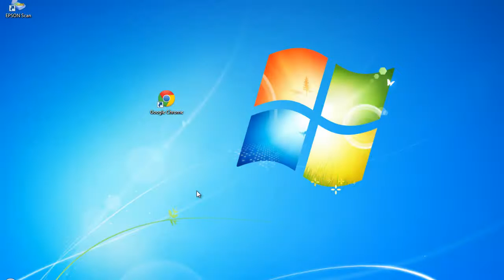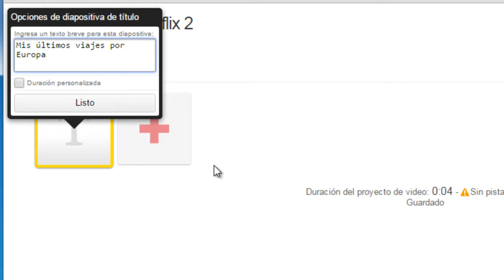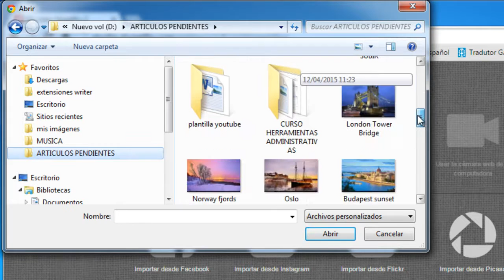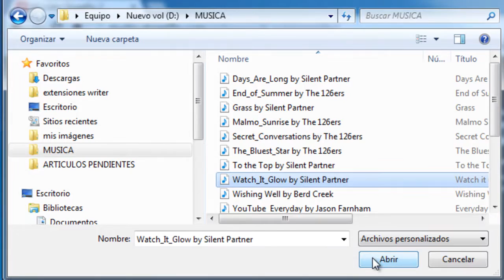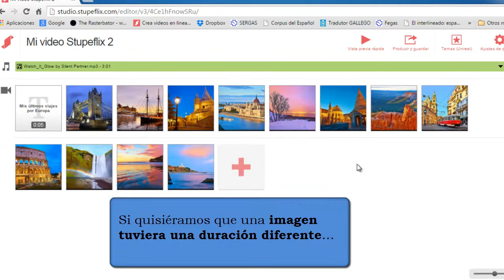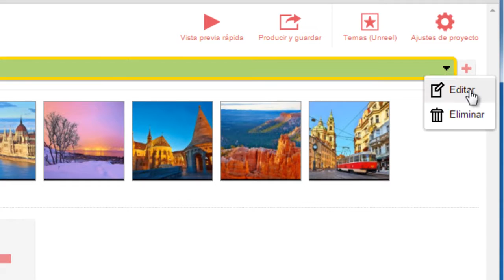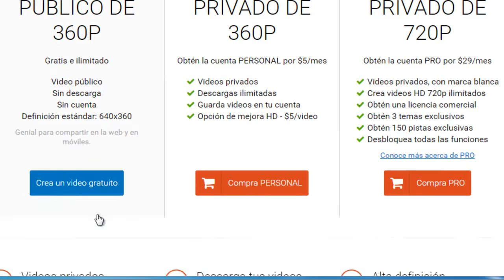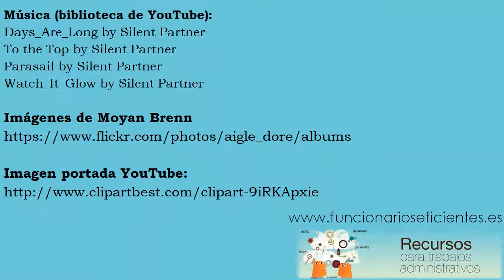Cómo hacer un video online y subirlo a Facebook Twitter YouTube Vimeo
En los últimos años, las redes sociales como Facebook o Twitter han experimentado un crecimiento inimaginable y cada vez es más habitual que sus usuarios creen vídeos con las fotos de una fiesta o un viaje y que, después, quieran compartirlo con sus amigos en dichas redes sociales.

Os proponemos una herramienta web que nos permitirá crear en pocos minutos un vídeo de aspecto profesional Una vez que hayamos creado nuestro vídeo podremos subirlo a Facebook, YouTube o Vimeo, compartirlo en Twitter, enviarlo por correo electrónico o insertarlo en un Blog.

Nos hemos decantado por esta herramienta web debido a su sencilla interface y a la variedad y calidad de los diseñados predeterminados de vídeos que nos ofrece.